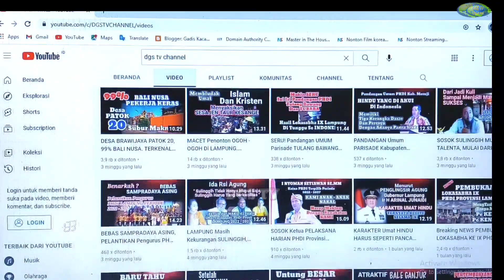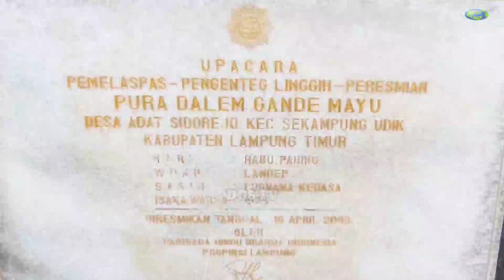SUPER Makmur HARI RAYA GALUNGAN Hindu Bali Bersembahyang Di 6 PURA DENGAN Lebih 80 SAJEN AJUMAN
SUPER Makmur HARI RAYA GALUNGAN Hindu Bali Bersembahyang Di 6 PURA DENGAN Lebih 80 SAJEN AJUMAN hindunusantara bali galunganlankuningan @DGSTV_8News